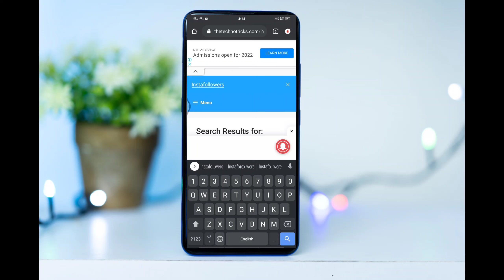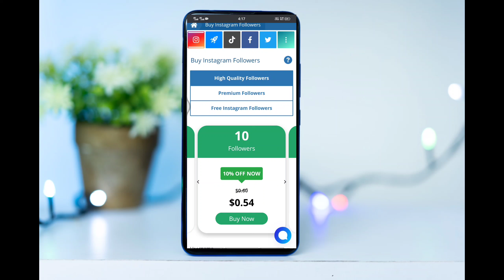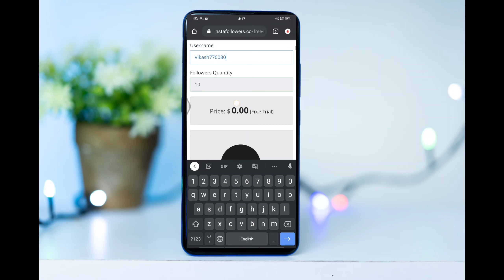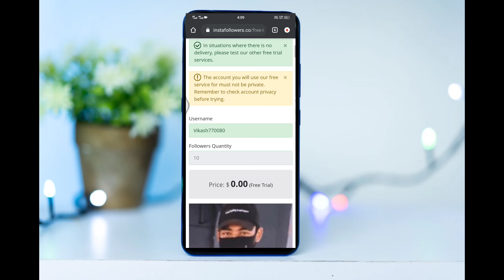Instagram followers 2 Minet mei 10k keise badhaye How to increase Instagram followers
Instagram followers keise padaye

2 Minet mei apka bhi Instagram followers hoga 10k

ab apka Instagram followers roj badega ye tarika apnao

Bina kisi ke sahare Instagram followers keise badhaye

Bina kisi app ke sahare Instagram followers keise badhaye
Bina I'd password ke Instagram followers keise badhaye

my channel
camera by:- vivo v15pro
editing by vikash Gupta
camera man by vikash kumar